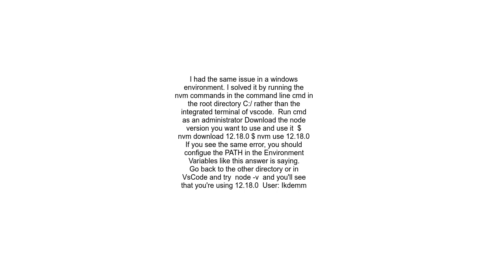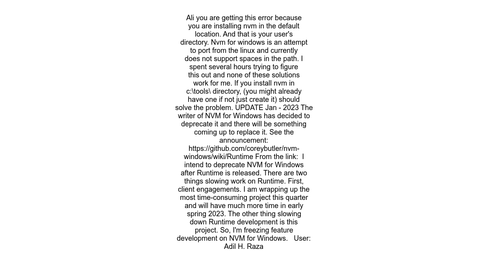getting exit status 1 when I run the command nvm use 12 18 0